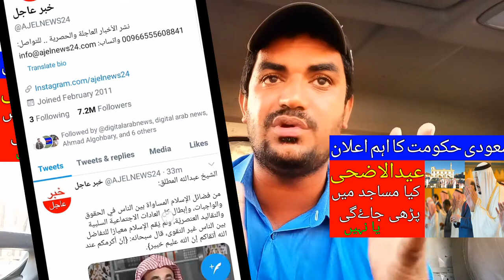Will Eid-ul-Udha be celebrated in mosques in saudi arabia?, Latest update saudi arabia, saudi news,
Will Eid-ul-Udha be celebrated in mosques in saudi arabia?, Latest update saudi arabia, saudi arabia news today 13,7,2020, Eid-Ul-Udha Prayer in saudi arabia, Eid-ul-Udha ki namaz kab padhi jai gi saudi arab me, Eid-Ul-Udha,